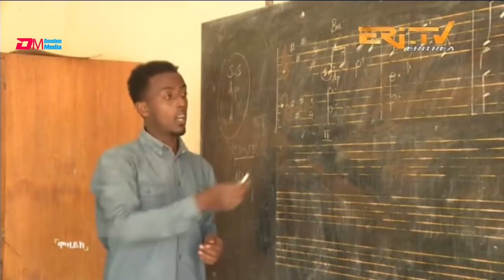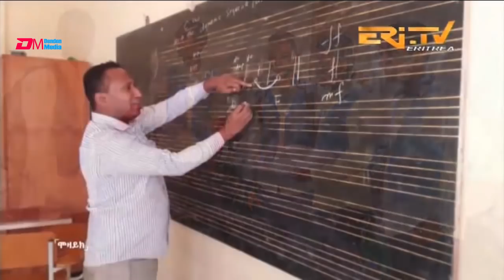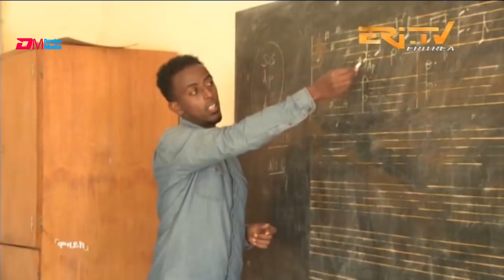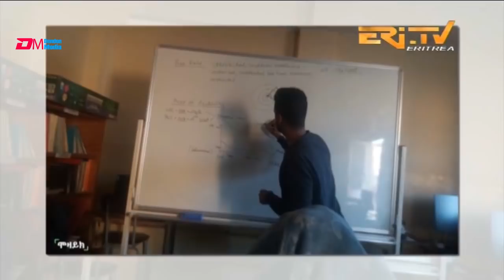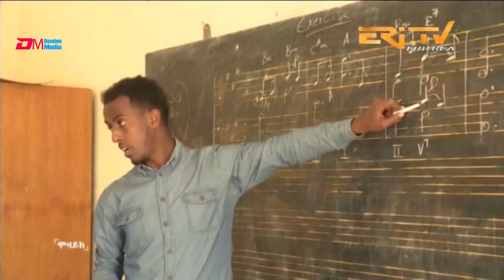ሞዛይክ - ቤት ትምህርቲ ሙዚቃ ኣስመራ | Asmara Music School - ERi-TV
ERi-TV, Eritrea - ሞዛይክ - ቤት ትምህርቲ ሙዚቃ ኣስመራ | Asmara Music School